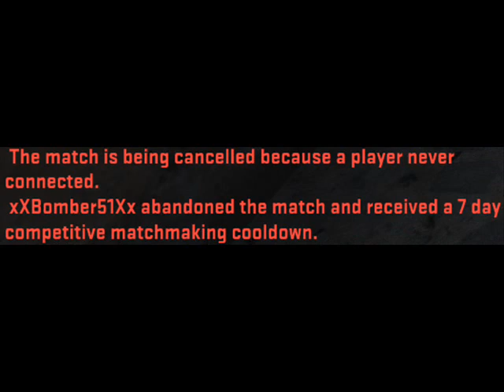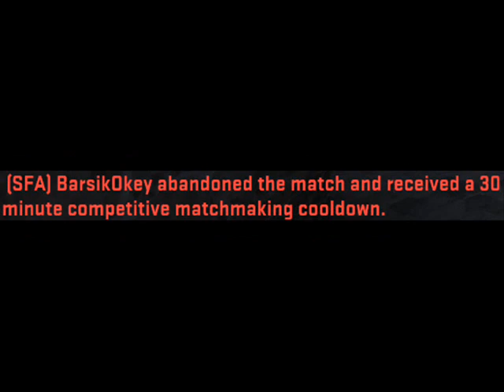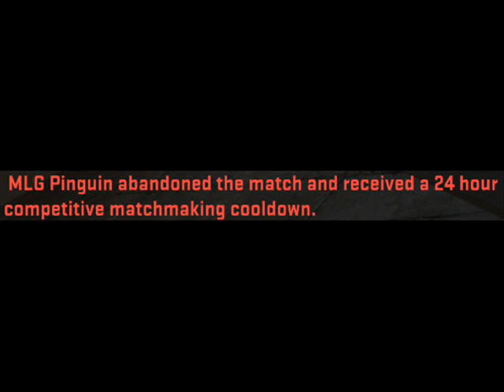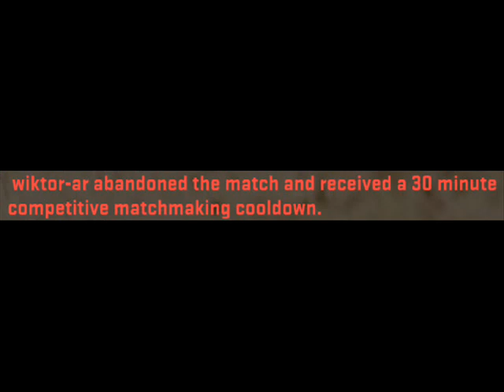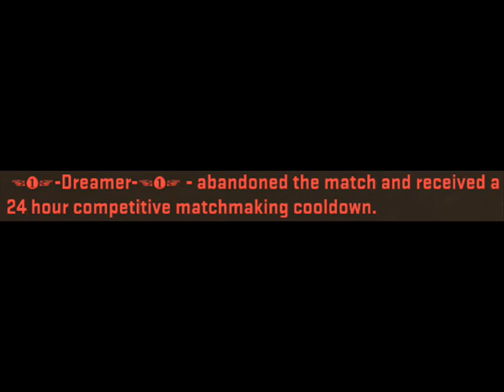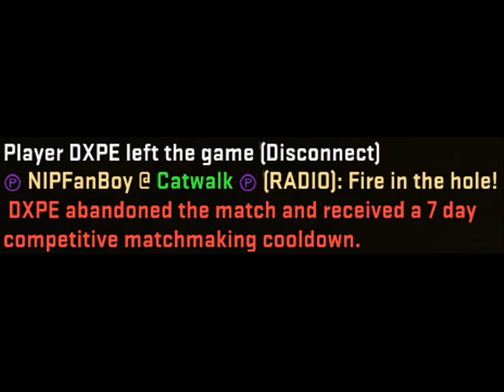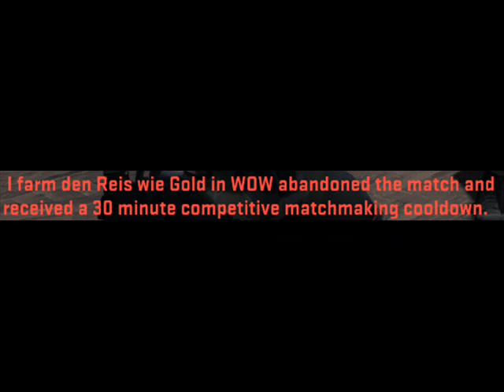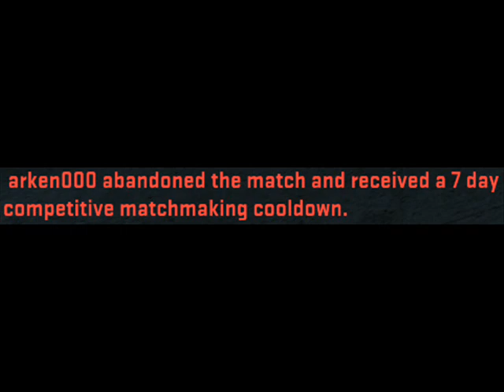cunterstrik ban colecton